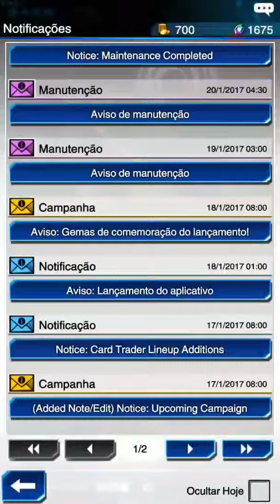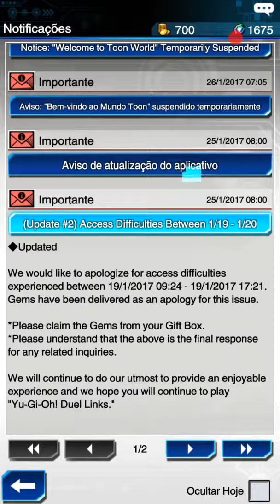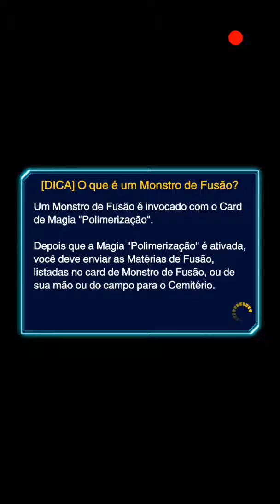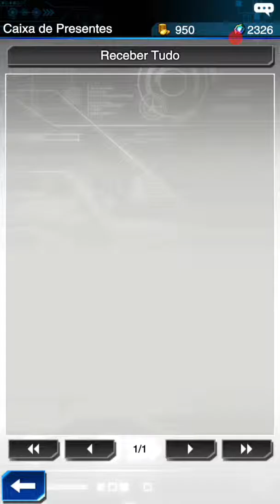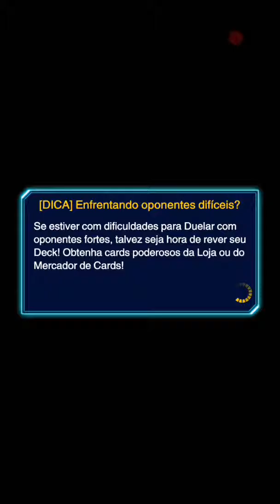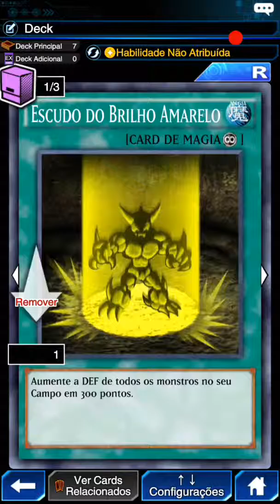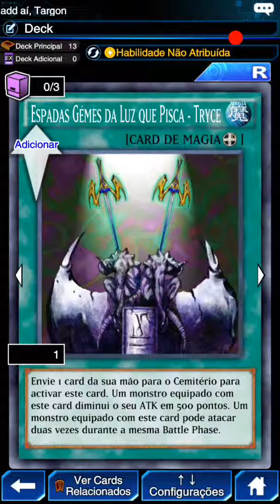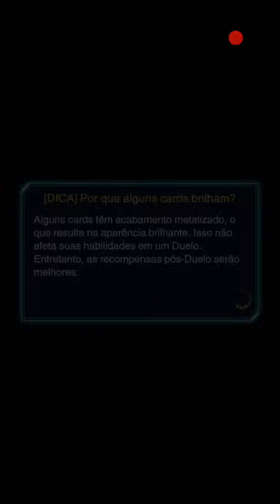Hi pass all test YU-GI-OH!